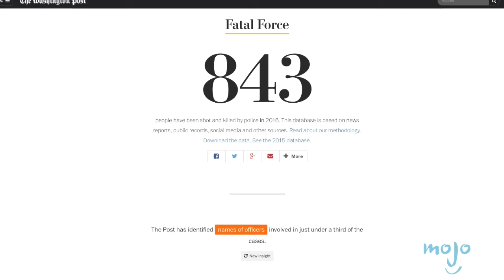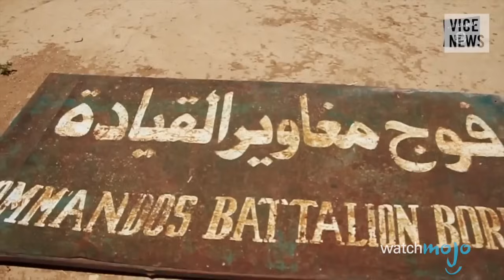Top 10 Reasons 2016 Was THE WORST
From the moment David Bowie, Alan Rickman, Glenn Frey and many more celebrities died in January, many people decided 2016 was a shitty year. But then came a lot of other things that made 2016 terrible. Between the earthquakes in Italy, ISIS, Zika and the United States Presidential Election, there were a lot of horrible things about 2016. WatchMojo counts down ten reasons 2016 was the worst year ever. Don’t worry; it’s almost over…

00:38 #10: Brexit
01:44 #9: Earthquakes in Italy
02:39 #8: Fort McMurray Wildfire
03:34 #7: Orlando Pulse Nightclub Shooting
04:39 #6: Zika
05:40 #5: Police-Involved Shootings of Civilians
06:45 #4: ISIS
07:46 #3, #2 & #1???

Special thanks to our user Muppet_Face for suggesting this idea!